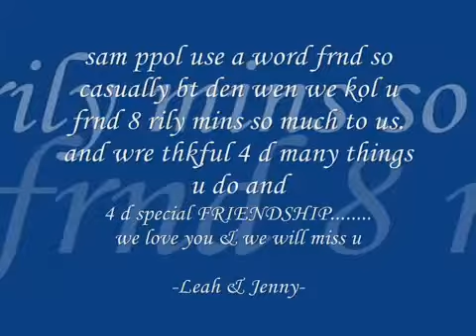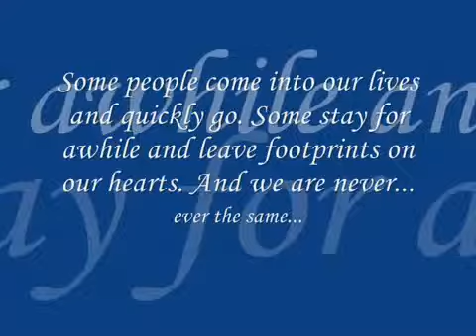PTDC girls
thx 4 watchng